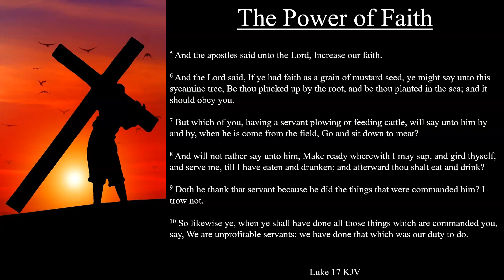Luke 17:5-10 KJV | The Power of Faith